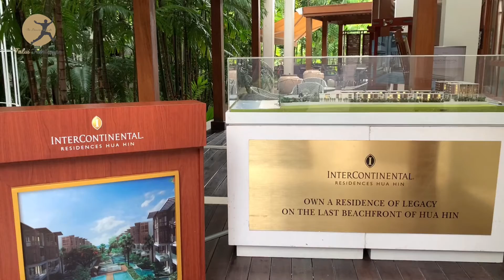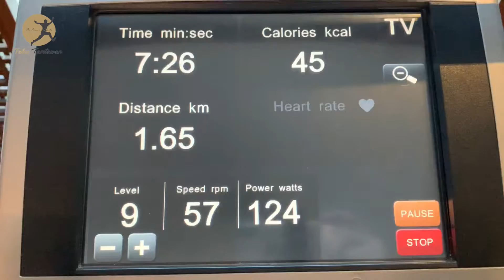Relaxing 🎬 InterContinental Hua Hin Resort, an IHG Hotel 🎬 Day 2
InterContinental Hua Hin
Resort, an IHG Hotel
Relaxing Day2
Location: 33, 33 Petchkasem Rd, Hua Hin District, Prachuap Khiri Khan 77110